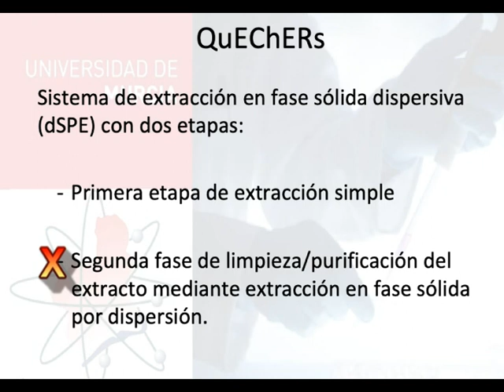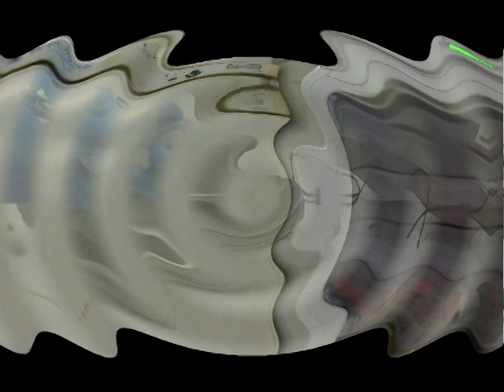Análisis de pesticidas por QuEChERs - Fase 2 (purificación)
Video sobre el análisis de pesticidas en muestras biológicas preparado para ayudar en la docencia práctica no presencial de la asignatura de Toxicología. En este video se trata la segunda fase de la técnica QuEChERs para extracción de pesticidas. Video preparado por los profesores Antonio Juan García Fernández e Isabel María Navas Ruíz del Área de Toxicología de la Universidad de Murcia durante el confinamiento por el coronavirus COVID-19.